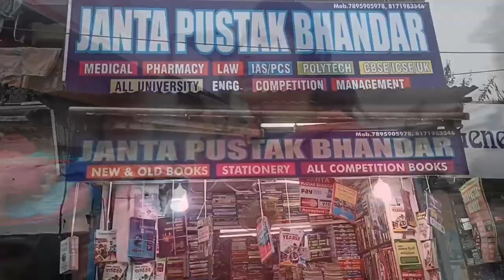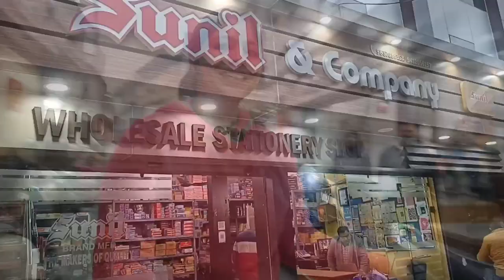ये हे Dehradun का Books, copies,2nd handbooks का Wholesale market || paltan bajar dehradun vlog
dehradun books and notebook wholesale market..
in this video i have shown you the location in dehradun where you can purchase books, notebook, register in wholesale rate.

your questions:
dehradun main 2nd handbooks kahn bechain?
2nd handbooks market of dehradun
wholesale rate pe copies in dehradun